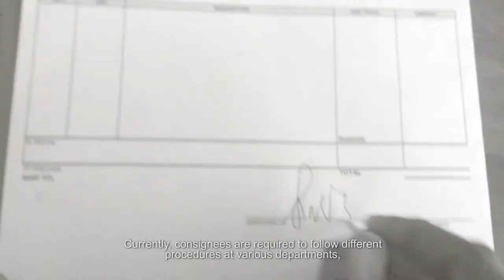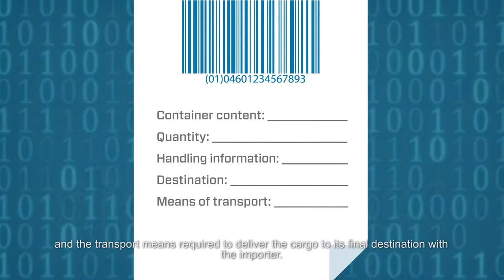MAQTA Fully automated Port Community System (PCS) by ADPC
Introducing the most technologically advanced community system in Abu Dhabi Ports. MAQTA Gateway is fully integrated automated system that eases Import and Export procedures.